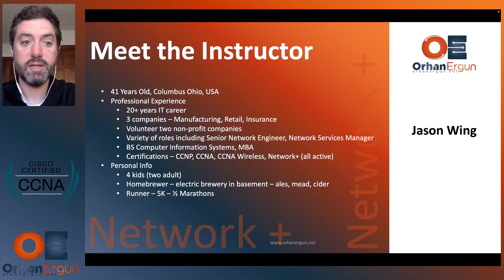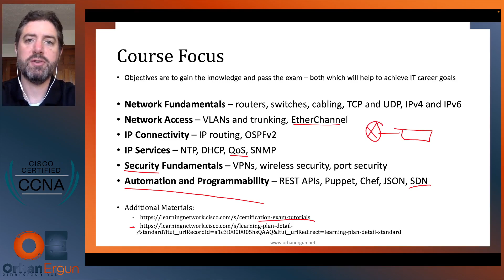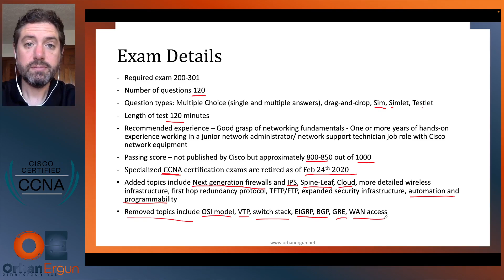Free Cisco CCNA Course - 30 Hours Complete CCNA Training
This is the Introduction video of the Completely FREE CCNA Course on OrhanErgun.Net. You can start studying for free There are many other FREE Courses on the website and hope you will find them useful!